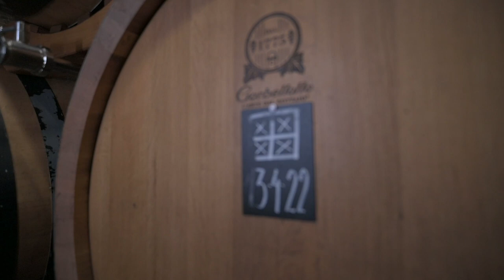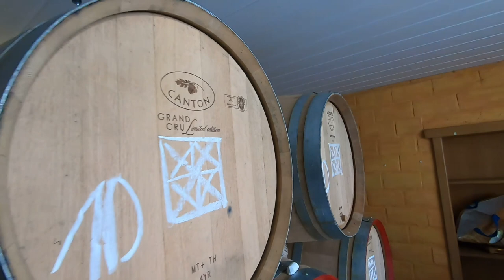Senne Eylenbosch and the Boerenerf way of geuze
At the Eylenbosch family farm in Huizingen, Belgium Senne Eylenbosch is blending geuzes that in two years have become a cult favourite among the lambic lovers. Beer lovers! If you like these interviews about beer passion, then help us out by following the Beer Idiots channel and signing up to our newsletter